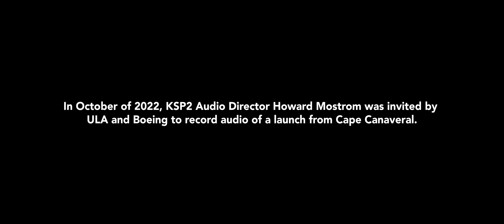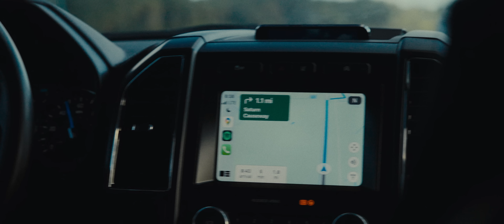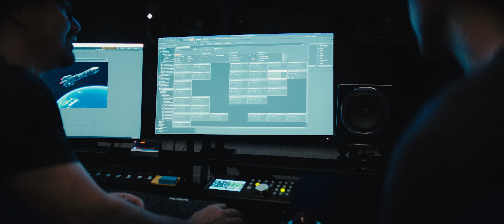Kerbal Space Program 2: Episode 7 - Recording Rockets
Wishlist KSP: pvtdi.vision/3QxoAqI

Follow Intercept Games Audio Director, Howard Mostrom, on his mission to record a live rocket launch for Kerbal Space Program 2’s Early Access release. With the help of Boeing and ULA, Howard’s dream of capturing audio of a Delta V launch at Cape Canaveral comes true, all with the benefit of making KSP 2’s audio experience the most immersive it can be. Taking the realism of the sound design even further, Mostrom was invited into Boeing's Commercial Crew and Cargo Processing Facility, or C3PF -- the former home of Space Shuttle Discovery, to record audio to be used in the game’s VAB.

Recording Rockets is the seventh in a series of feature videos that deep dive on the key new features of KSP 2 and the development process behind them.

Kerbal Space Program 2 will be releasing in Early Access on February 24th, 2023, for an introductory price of $49.99. The game will be available on PC only during Early Access, on the KSP website, Steam and Epic Games Store.

U.S. Production Team: Story Developing
Director/Producer: Ryan Lynch
DP/Editor: Blaine Westropp
Sound work: Coupe Studios

And special thanks to Jeff Spotts for assisting with the sound setup.
Credit to Andy Martin and Frank Bry for helping with the sound work. Thanks to Graham Smith for the apparel rental.

Timecodes:
0:00 - Opening – Will we make it?
0:50 – Intro
2:05 – Setting up
4:42 – Flashbacks
6:10 – C3PF Recording
9:06 – Ready for launch
12:30 – Something more? The finale
12:51 - Part 2 Teaser

Don't miss another KSP launch!

Follow Private Division for more updates and learn more about our other games: